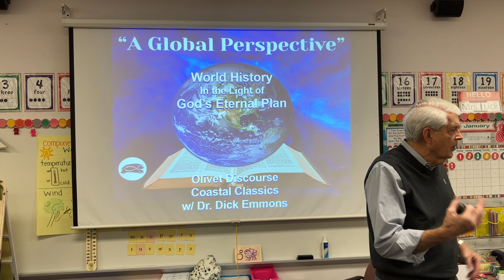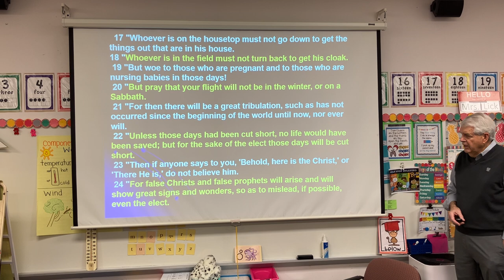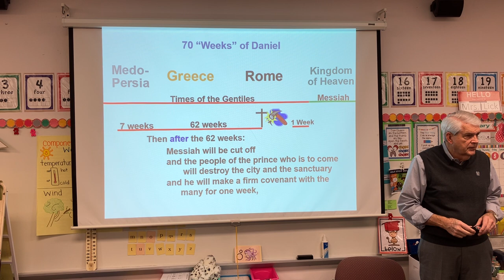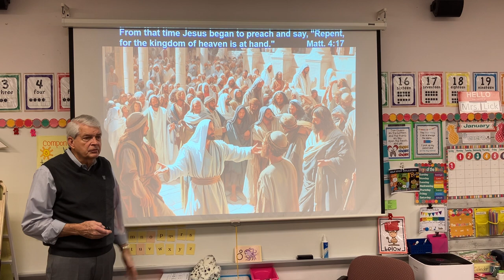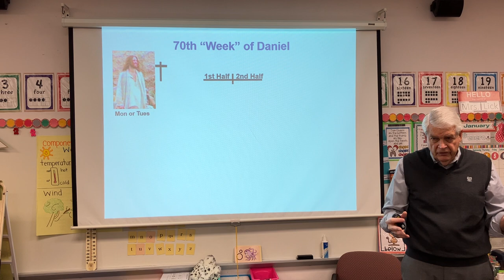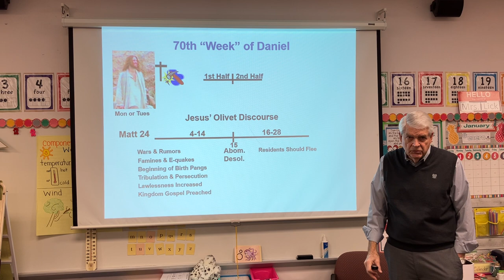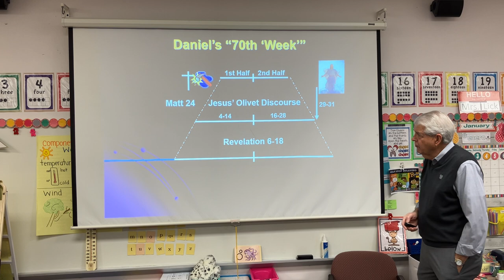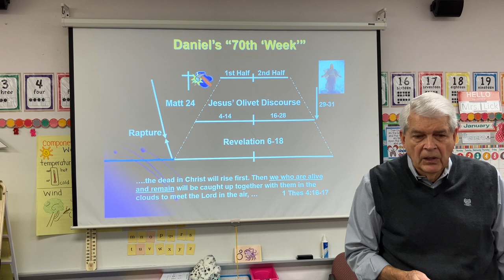Classics - Olivet Discourse